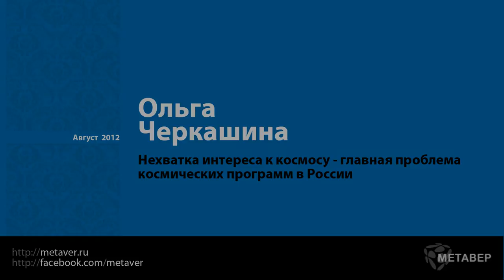Нехватка интереса к космосу - Ольга Черкашина